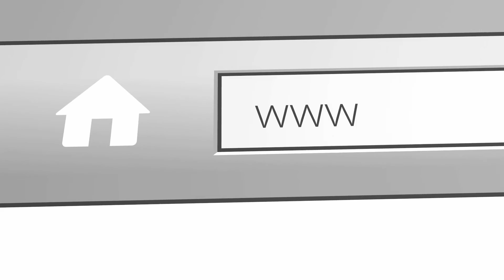Learn How STUFF has a Voice in you life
In this video we discuss and Learn How STUFF has a voice in your life

About Heart of the Matter:

Heart of the Matter Professional Organizing has been creating calm out of chaos since 2004. We specialize in:
• Residential & business organizing and decluttering
• Senior rightsizing and relocation
• Teacher & classroom organizing
Various packages and pricing options available to fit your budget. Initial consultations always complimentary. Serving Kitchener Waterloo and Cambridge.